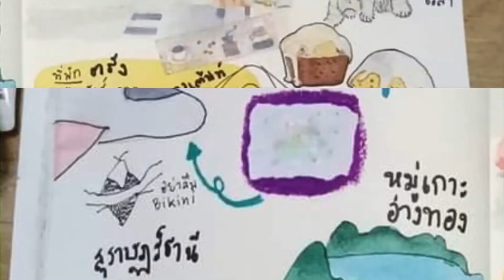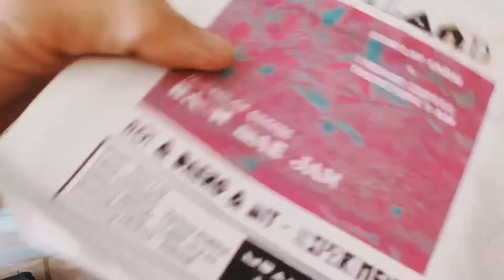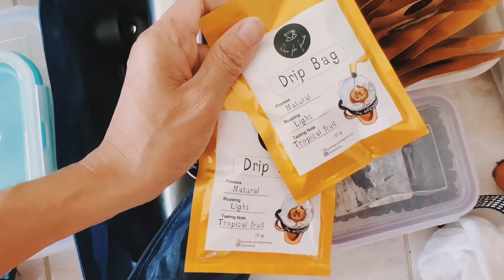Vlog 11 จัดกระเป๋าแบกแพคเที่ยวทะเลเอาอะไรไปบ้าง Pack a Backpack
เตรียมเดินทางลงใต้หลังจากที่ไม่ได้ไปทะเลมา 5 ปี ครั้งนี้ไปเยี่ยมญาติที่สุราษฎร์ธานีแล้วถือโอกาสเที่ยวทะเลด้วยเลย โดยซื้อแต่ตั๋วเครื่องบินขาไป เพราะยังไม่กำหนดวันกลับที่แน่นอน จะต๊ะต่อนยอนไปเรื่อย ครั้งนี้เราได้ตั๋วโปรของแอร์เอเชีย จากเชียงใหม่-กรุงเทพ (สุวรรณภูมิ) และต่อเครื่องจาก สุวรรณภูมิ-สุราษฎร์ธานี เที่ยวบินละ 440 บาท รวมแล้วก็ถูกกว่าบินตรงถึงครึ่งนึงเลยทีเดียว

คลิปนี้ฮุ้งเตรียมจัดกระเป๋าไปดูกันว่าเอาอะไรไปบ้างค่ะ